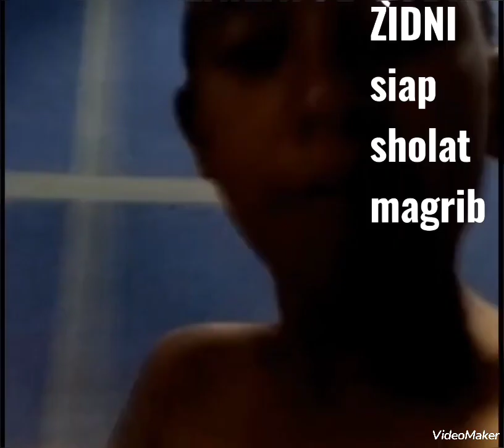ZIDNI AZAM SUSUKAN TENGAH MAMA TURIPAH BP DAMAR ZIDNI SHOLAT MAGRIB..CERAMAH KHB